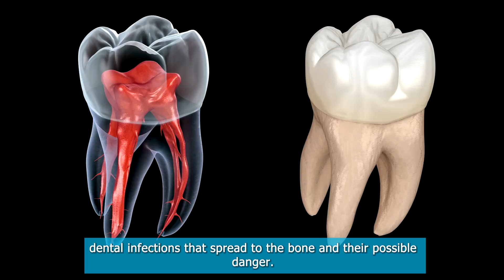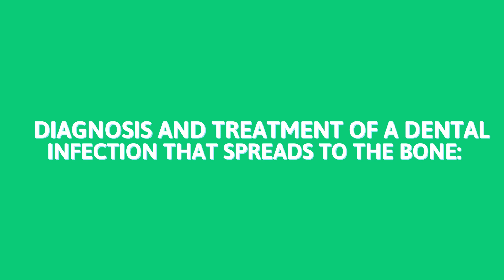Tooth Infection Spreading to the Bone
Discover the causes, symptoms, and treatment options for a tooth infection that spreads to the bone in this informative video. Learn about the multiple factors that can lead to tooth infections, including dental caries, gum disease, dental trauma, and more. Understand the signs and symptoms to watch out for, such as tooth sensitivity, swelling, and fever, as well as the alarming complications that can arise when the infection spreads to other parts of the body. Explore various treatment approaches, including root canal treatment, apical surgery, and tooth extraction, and find out how proper oral hygiene and regular dental visits can help prevent the spread of infection. Don't miss this comprehensive guide on tooth infections and their potential impact on overall health.